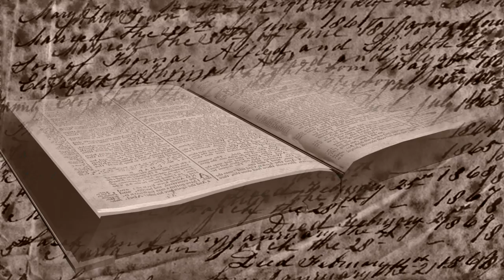Bible Motion Background | Motion Graphics | Animation | Royalty Free Footages.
100% FREE. DOWNLOAD AND USE IT.

4K HD Background Loop , Motion Background , No Copyright Videos, Motion Graphics , Animation.